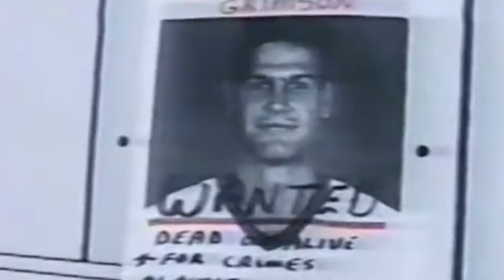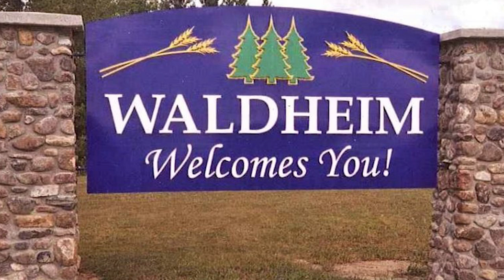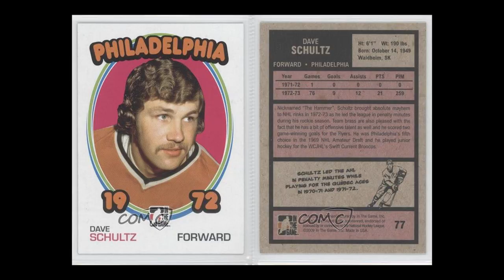The Greatest Enforcers in NHL History | Dave "The Hammer" Schultz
Dave Schultz, a former professional hockey player, was one of the most notorious enforcers in the history of the sport. enforcers are players who specialize in physical play and fighting on the ice, often tasked with protecting their teammates by intimidating or fighting opposing players who engage in dirty play. During his rookie season in the National Hockey League (NHL) with the Philadelphia Flyers, Schultz set a record that still stands today, accumulating an astonishing 472 penalty minutes in a single season. His enforcer role was a key part of the Philadelphia Flyers' success in the 1970s, helping them win two Stanley Cup championships in 1974 and 1975. Schultz was known for his aggressive playing style and willingness to drop the gloves, making him one of the most feared players in the NHL. He was traded to the Los Angeles Kings in 1976, where he continued his career as an enforcer and physical force on the ice. Schultz retired from professional hockey at the age of 31 and became a coach, scout, and television analyst for the Philadelphia Flyers. He published a book in 1997 called "The Hammer: Confessions of a Hockey Enforcer," where he discussed his career as a fighter and the toll it took on his body and mental health. Despite his reputation as a tough and controversial figure, Schultz has become an advocate for player safety in hockey and has used his experiences to help former players struggling with addiction and mental health issues.